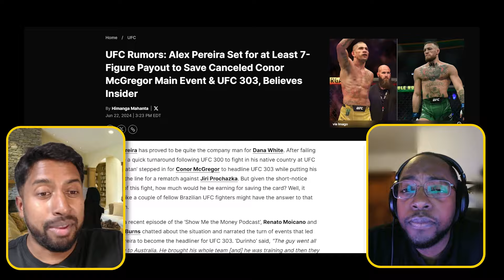ALEX PEREIRA is the GOAT!! - UFC 303 Breakdown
Join us for another quick breakdown of the main event between Alex Pereira vs. Jiri Prochazka and also the Co-main event between Brian Oretga vs. Diego Lopes.

Was an awesome chat as always. Make sure to check it out!

00:00 - Alex Pereira is a savage
00:54 - Is the rematch more dangerous for Alex? The Danger of Alex
3:08 - Let's wrestle, kid
4:49 - Alex Pereira's insane record
5:54 - Time to be a mixed martial artist.
6:08 - Diego Lopes vs. Brian Ortega
9:13 - Improvements of Oretga?
10:53 - Are these guys getting paid well?
12:13 - Anthony Smith could have been the champion/ Outro